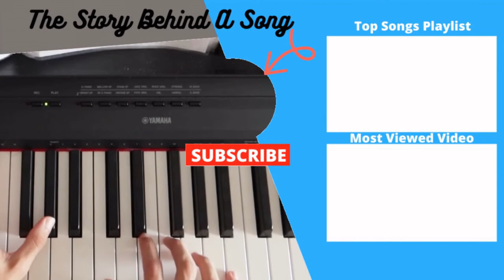(NEW) Train From Busan | KOREAN HORROR MOVIE 🚃🚃 LIVE Piano Music Telling Stories Behind A Song 🚃🚃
This film set a record as the first Korean film of 2016 to break the audience record of over 10 million theater goers. Relax with the beautiful and romantic piano music played in front of a live audience. 🎼🎼🎼🎼

▶️▶️ "TRAIN TO BUSAN" MOVIE TRIVIA ◀️◀️
🔵 On 7 August, the film set a record as the first Korean film of 2016 to break the audience record of over 10 million theater goers.

🔵 First South Korean film to have a wide theatrical release in India, in four languages: English, Hindi, Tamil and Telugu but not in the original language.

🔵 The word 'zombie' is mentioned once in this film.

▶️▶️ "TRAIN TO BUSAN" SYNOPSIS ◀️◀️
Seok-woo, a fund manager by profession, isn’t able to spend quality time with his daughter, Su-an. On the eve of her birthday he plans to visit his separated wife in Busan to make it up to Su-an.

The train 🚄  departs and the journey starts with the arrival of a woman who doesn’t seem normal at the first glance. With a bite wound on her leg, has been infected by zombies. On the train this woman turns into a zombie too.

The next stop for the train is Daejeon, a town placed under military confinement, but it seems deserted by the looks of it. When the passengers try to get off the train, they realize the military personnel have been turned into zombies too. 👹👹

With no other option left, the passengers go back to boarding the infected train, but the zombies attack them there. Looking at the dire situation, the conductor swiftly restarts the train to head to Busan. 👹👹

Seok-Woo takes Sang-hwa and Yong-guk (whom he met on the train) with him to find his daughter who is missing from her seat in the train during all the commotion.
But he is chased by a group of passengers who are infected. Some survivors had locked the car door behind them to prevent the zombies from entering.
Seok-Woo and Sang-hwa try hard to keep them away while Yong-guk tries to break the locked door to stay safe. Meanwhile, Sang-hwa is infected and before he turns into a zombie completely, he gives his wife’s responsibility to Seok-Woo. 👹👹

Seok-woo learns that Busan is safe with a call from his employee. But he learns that one of their projects is responsible for the outbreak. There is an unexpected halt for the train as the rail track is blocked at East Daegu station. They find another train to escape but are attacked immediately. Yon-Suk throws the attendant and Jin-hee towards the zombies to avoid their attack. 👹👹

Jin-hee is completely infected by now and bites Yong-suk. After a huge ordeal, Yon-suk is saved from the zombies as the conductor finds and activates a locomotive on another track. By then Yon-suk is also infected and leaves the conductor to be consumed. 👹👹

While Seok-woo, Su-an and Seong-kyeong successfully board the locomotive, the homeless man sacrifices his life to save other passengers. But they see Yon-suk turning into a zombie and Seok-woo tries to fight but he also gets bitten and throws Yon-suk off the train. Seok-woo pleads Seong-kyeong to take care of his daughter and commits suicide by falling off the train to prevent others from getting bitten by him.👹👹

Finally, there are two survivors at the end of the blocked tunnel who walk through it and are spotted by soldiers. The soldiers question if they are survivors or zombies as the vision isn’t too clear. But just when they are about to fire, they hear Su-an singing.🎼🎼🎼 She continues to sing while they both are rescued from this unforgettable journey on the train to Busan.

☑️☑️ In this "Stories Behind A Song" Channel, we upload beautiful piano music played in front of LIVE AUDIENCE. So please excuse the occasional hand clapping or common singing.

☑️☑️ We upload videos like these at least ONCE A WEEK.

☑️☑️ What makes this channel UNIQUE is that these relaxing music also includes the stories behind the song. It could be about the song itself. Or about the movie the song is famous for. Sometimes it about the singer that made that song popular.

☑️☑️ If you appreciate this unique combination of romantic piano love songs and learning about the stories behind a song.

▶️▶️ Enjoy the mesmerizing relaxing piano music. 🎹🎹🎹 🎼🎼🎼

. Douglas Lee 🔺